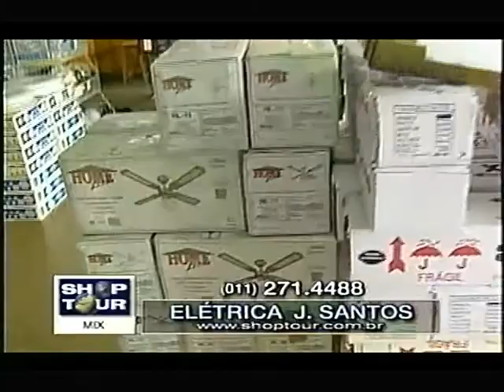ELÉTRICA J SANTOS DÉBORA GALEBE 25 12 1998